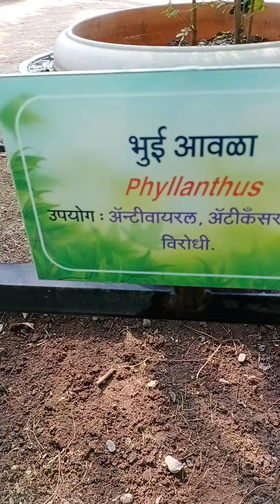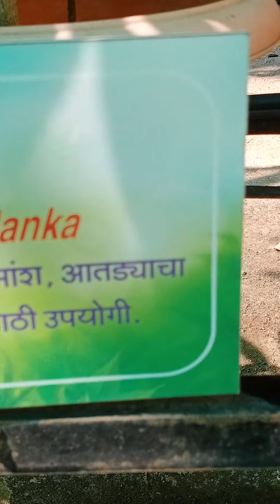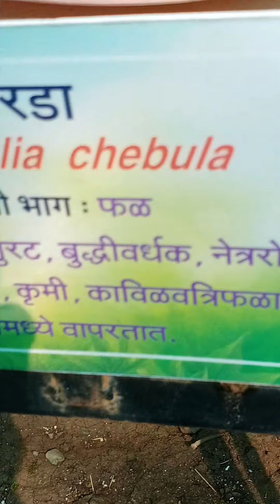plant name Hindi and English new on plant